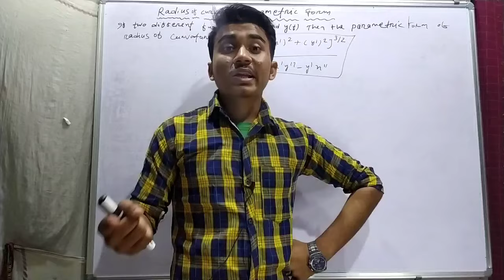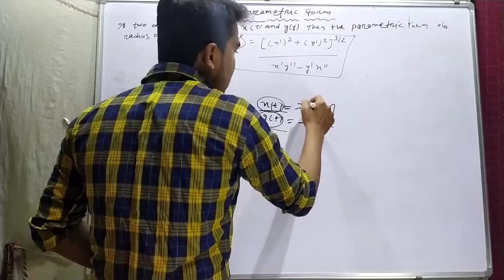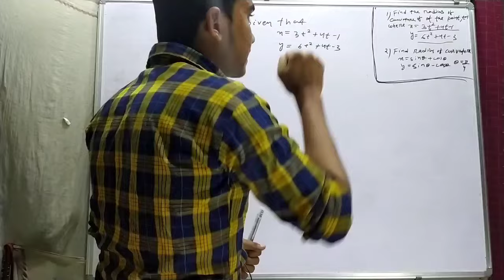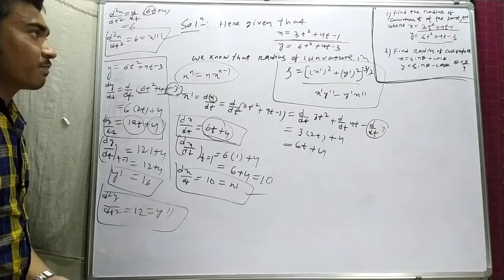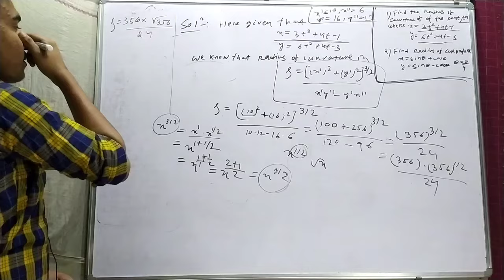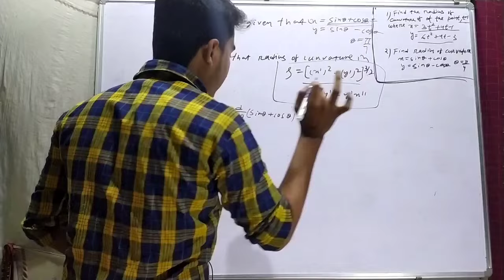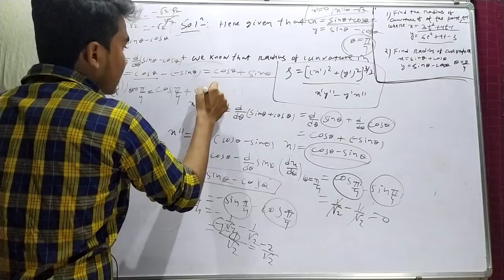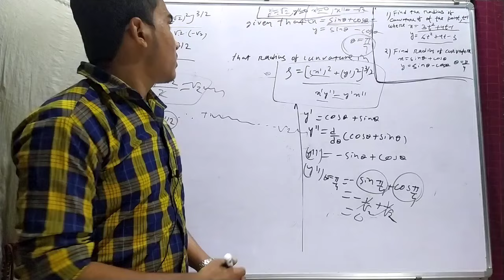Curvature ll GE -1 mathematics in odia video ll parametric form in curvature in odia video ll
in just 149 rupees